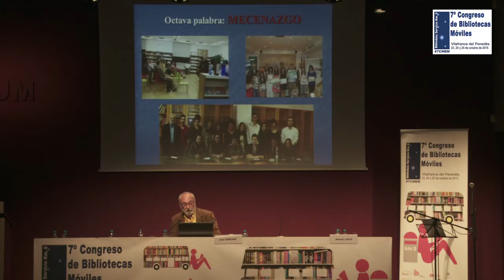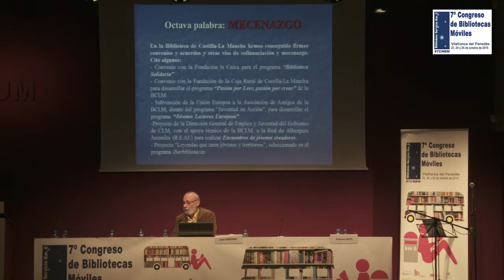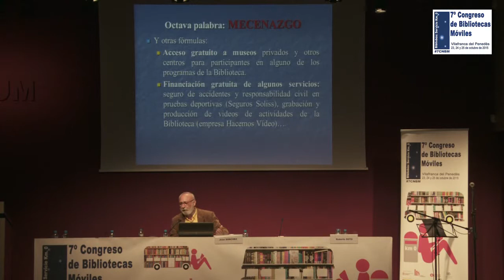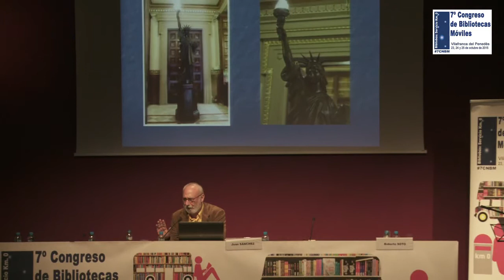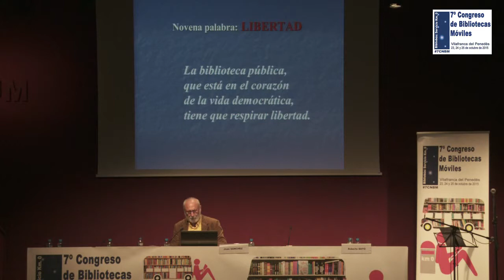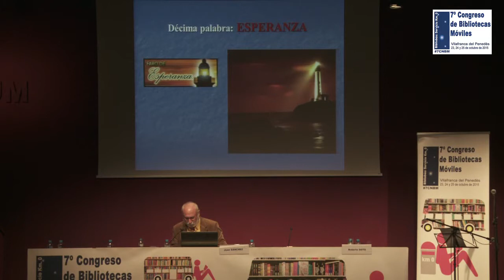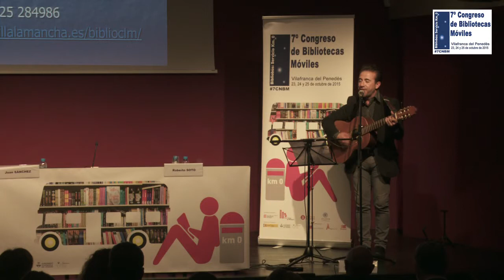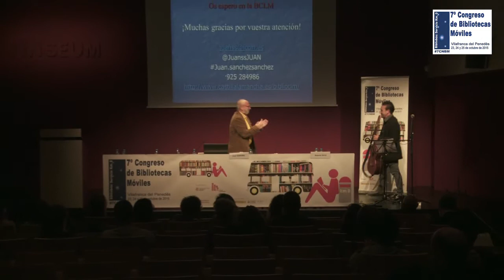2015. 7º Congreso de Bibliotecas Móviles. Ponencia. Juan Sánchez Sánchez . III